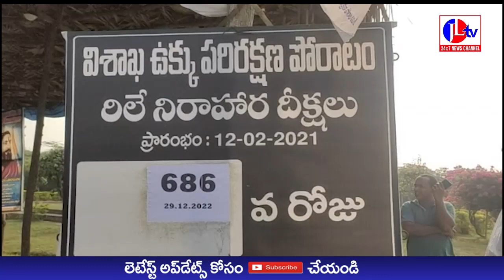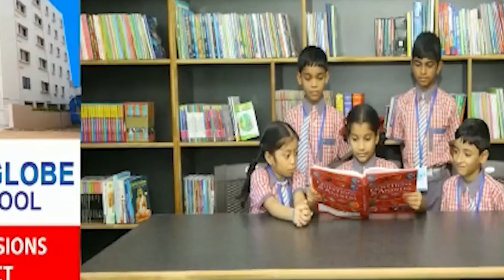JL TV NEWS //విశాఖ ఉక్కు ప్రవేటీకరణకు వ్యతిరేకంగా కార్మికులు చేపడుతున్న దీక్షకు 686 రోజులు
JLTVNEWS JLTV JLTVLIVE విశాఖ ఉక్కు ప్రవేటీకరణకు వ్యతిరేకంగా కార్మికులు చేపడుతున్న దీక్షకు 686 రోజులు